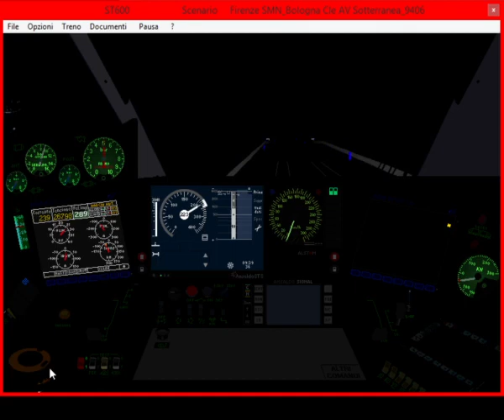AV 9406 "Frecciarossa" da Firenze S.M.N. a Bologna C.le AV SOTTERRANEA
In questo video vediamo un breve tratto del Frecciarossa 9406, che parte da Napoli Centrale e termina la corsa a Venezia Santa Lucia, ma noi lo conduciamo, dopo aver dato il cambio al collega, da Firenze Santa Maria Novella a Bologna Centrale, via AV SOTTERRANEA.
Con la versione 6.01 sono stati aggiornati i suoni dei Gruppi Statici, della Ventilazione Motori, della tromba e molto probabilmente anche i suoni di fondo, rendendo il tutto ancora più realistico.
Simulatore Treno di Paolo Sbaccheri versione 6.01
CARATTERISTICHE COMPOSIZIONE:
MEZZO DI TRAZIONE: ETR500 "Frecciarossa" (E.404 + 11 carrozze rimorchiate + E.404)
MASSA: 626t
LUNGHEZZA TRENO: 350m
PMF: 135%
Vel. Max: 300 km/h (RANGO C)